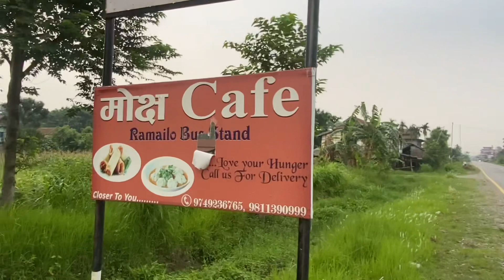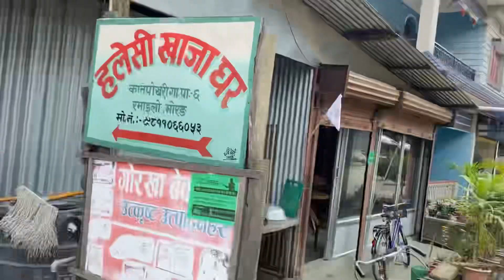FINALLY 12 KO EXAM HAS BEEN FINISHED DHERAI DHERAI MAYA RW MITHO SAMJANA 😢❤️✨SATHI HARU